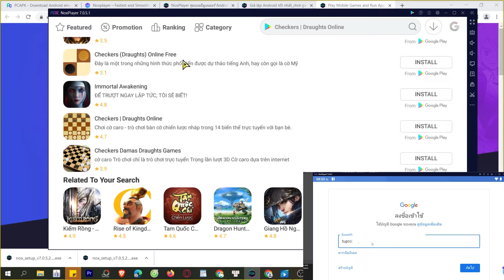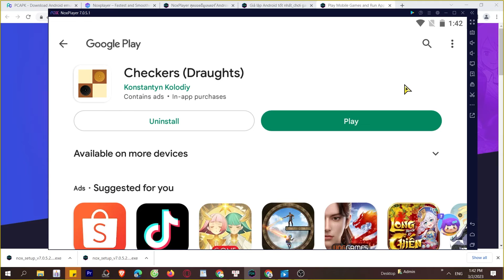Cách tải Checkers Draughts Online trên Máy tính, Laptop, chơi game trên PC Windows mượt 2024 2024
Checkers Draughts Online trên máy tính Với phần mềm giả lập tốt nhất, bạn có thể chơi trên laptop/ PC windows dễ dàng, bạn có thể tải từ Google Play hoặc là cài đặt file APK lên máy tính

00:00 giới thiệu xxx
00:45 Tải giả lập cho xxx
01:25 cài đặt giả lập
1:45 mở giả lập
2:08 tìm kiếm xxx
02:41 tải xxx PC
03:44 mở và bắt đầu chơi xxx PC